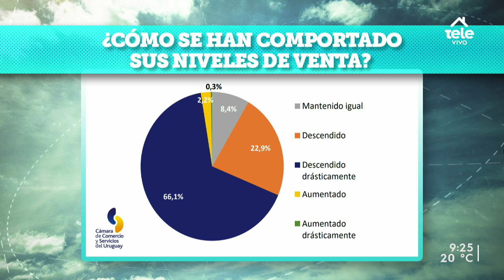Cámara de Comercio y Servicios: "No diría que lo peor pasó sino que está comenzando"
La economista Ana Laura Fernández explicó la incidencia del párate mundial en el comercio y cómo incidió a nivel local.